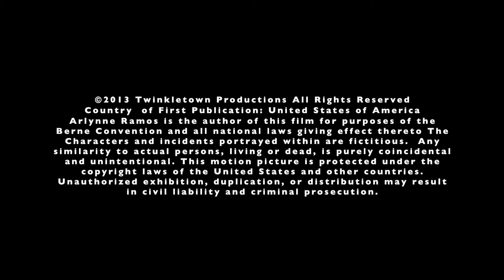Rock Band Slam (short film)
A short comedy about a tone deaf band (P&P) stalking their audience after their jam session in hopes to convert them as loyal fans.